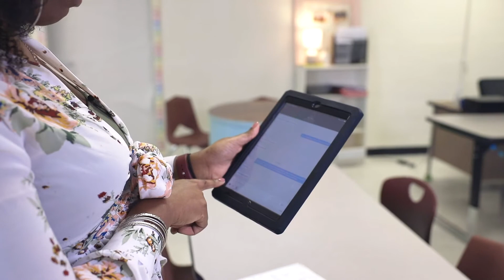DeSoto County Schools Strengthens Parent Relationships Through Communication | SchoolStatus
Building Relationships with Parents
Collaboration and parent communications have led to a positive culture at DeSoto County Schools where the sentiment is, parents love their kids and want what's best. The more we communicate and get information to them quickly, the happier they are.
"Parents love their kids and they want what's best for their kids.The more we can communicate with them and get information to them quickly, the happier they are."  -- Emily Frayser, 8th Grade Science Teacher, Lewisburg Middle School